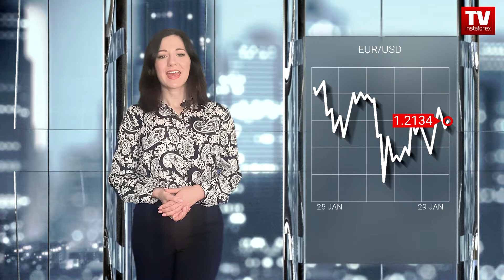Market dynamics: currencies and commodities. USD in focus of investors